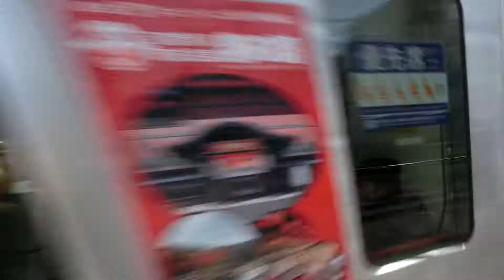西武30000系急行西武新宿ゆき小平駅発車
30106F。